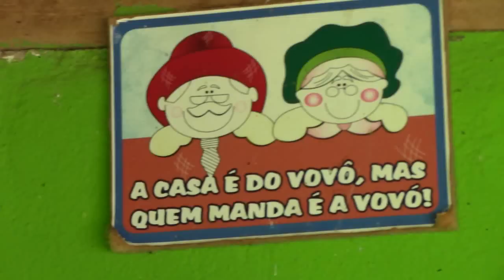BISCOITO E BROA DE FUBÁ NO FORNO À LENHA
A dona Maura e a dona Ditinha assaram biscoito e broa de fubá no forno à lenha e prepararam um delicioso almoço na roça